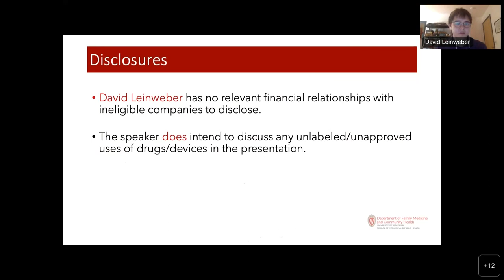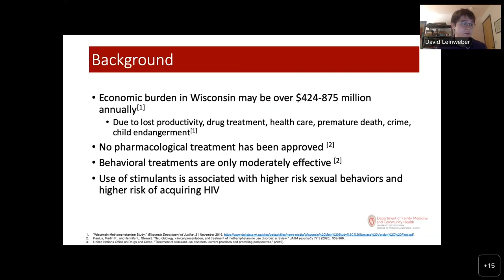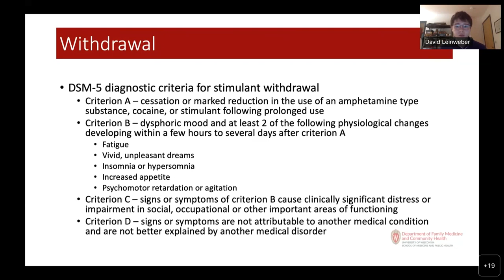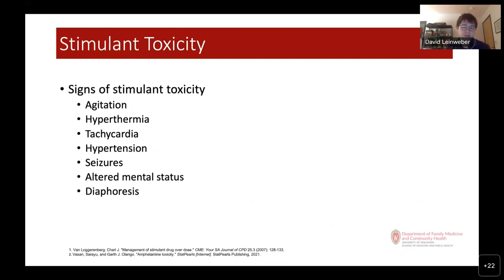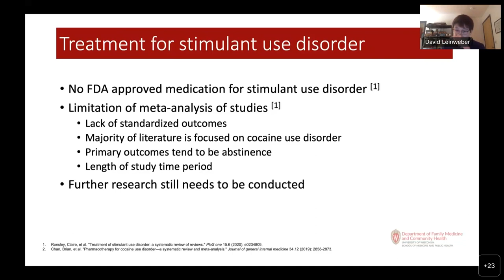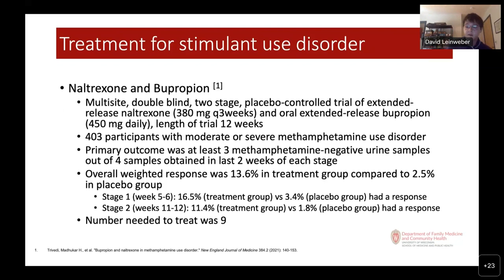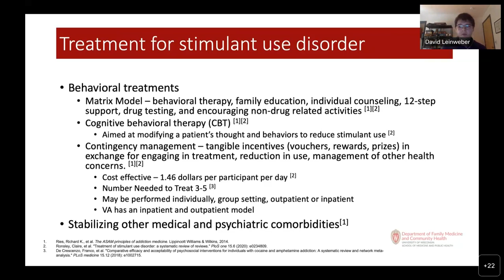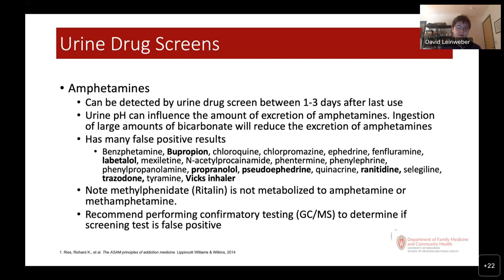AMGR - Oct 2022 - "Stimulant Use Disorder" - David Leinweber, MD, MS